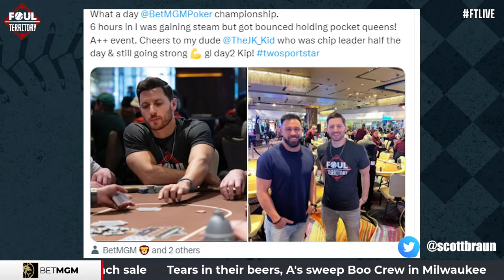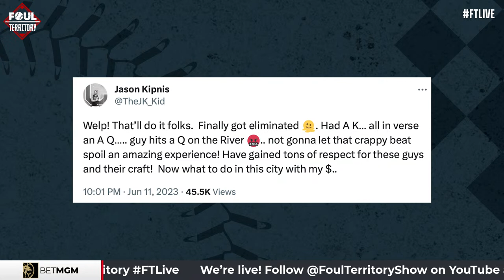Ryan Helsley, Tommy Kahnle and Rachel Balkovec Join the Show | Foul Territory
Start off your week right on a Monday! It’s FTLIVE with Scott, A.J. and Erik. After a stacked weekend, the guys Charge the Mound and discuss the hottest top news. St. Louis Cardinals pitcher Ryan Helsley joins the show as our first guest. Plus a double whammy from the New York Yankees, the guys welcome reliever Tommy Kahnle and minor league manager Rachel Balkovec. Scott, A.J., and Erik “Pop Off” with Candy Pop, discuss some hot fits in Hot Corner and give their Locks of the Day presented by Bet MGM.